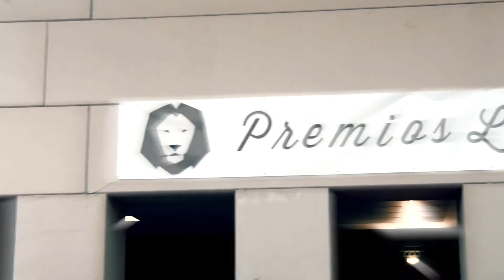Patricia Premios Latinos 2018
Patricia gana Premio Latino en Marbella, España